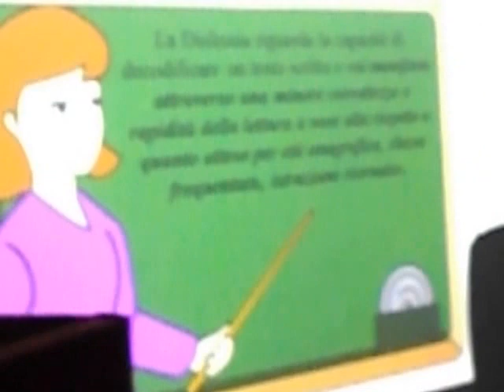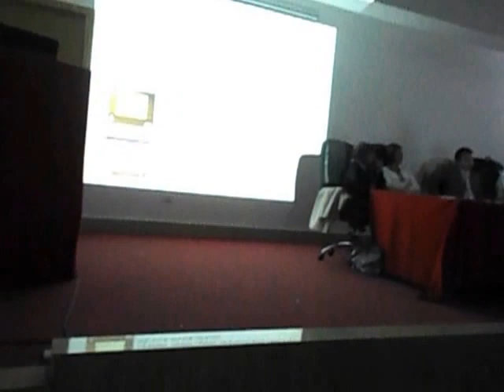TESI DI LAURA SPERIMENTALE IN TECNICHE LOGOPEDICHE 03/11/2015-n:1 )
Universita'deghi studio di Foggia Facolta di Medicina e Chirurgia "AULA TURTUR" si sono svolte le tesi di Laura Sperimentale in Tecniche Logopediche tante ragazze e  genitori contenti e a festeggiare dopo tesi delle ragazze mamme padri e amici e atri componenti di famighia presenti sala "TURTUR" presso Ospedali Riuniti di Foggia.